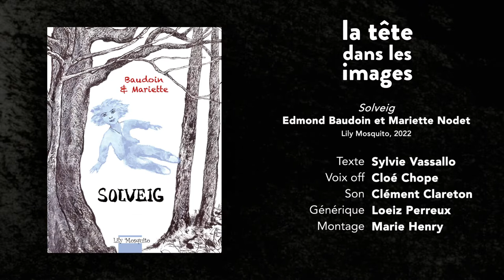La Tête dans les images : Solveig ; Edmond Baudoin et Mariette Nodet (Mosquito Éditions)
Le NOUS est parfois une épreuve.
Solveig, Edmond Baudoin, Mariette Nodet, Mosquito Éditions, 2021

Un délicat décryptage de l’exposition « Notre usine à Nous ! » et des démarches de 8 artistes qui disent « Nous » en textes et en images.